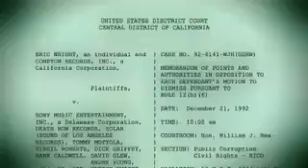Eazy-E and Showing off his guns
video doesn't belong to me
if anyone can help with 1$ or 5$ to help me out with my wife who is battling cancer, i would appreciate that